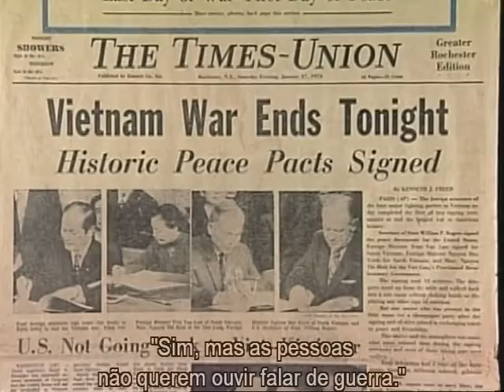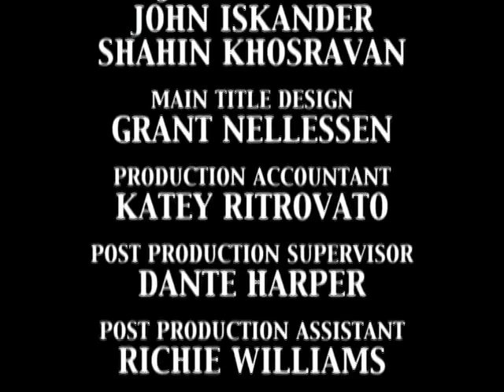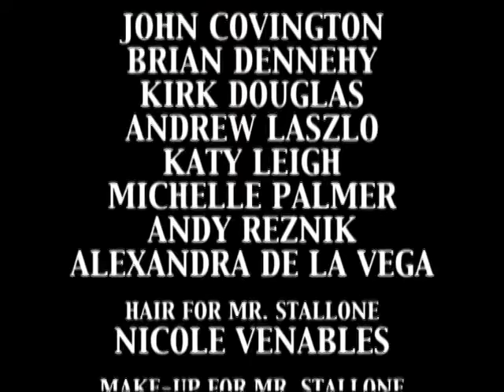Rambo - Programado para matar (1982) # Esboço: Criando John Rambo (Legendado)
Extras do DVD "Rambo - A Saga Completa";

# Esboço: Criando John Rambo (Legendado) - 22 Min.

Rambo é uma série de filmes baseada no romance "First Blood", de 1972, escrito por David Morrell, mas que tornou-se célebre pelos filmes protagonizados por Sylvester Stallone.